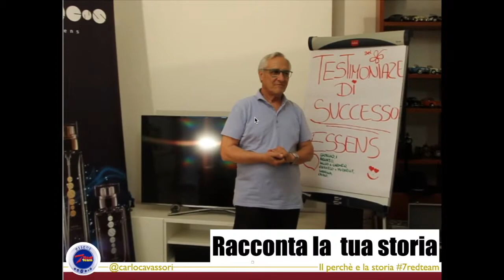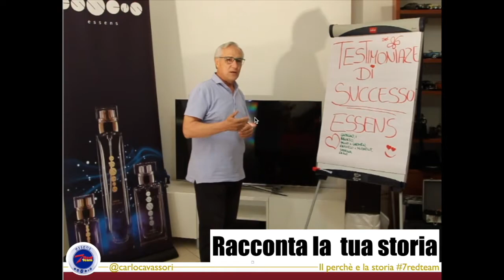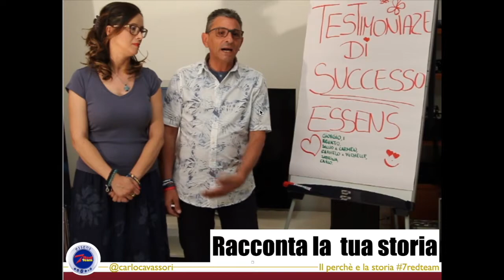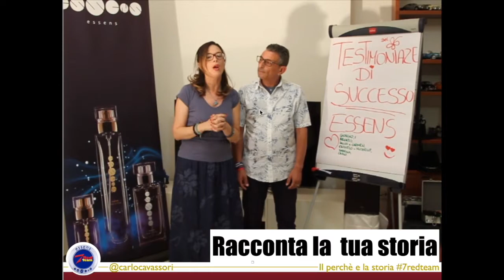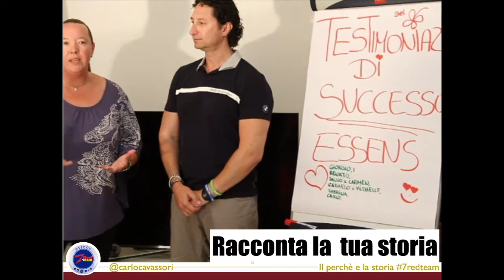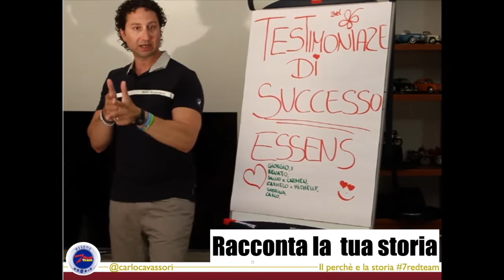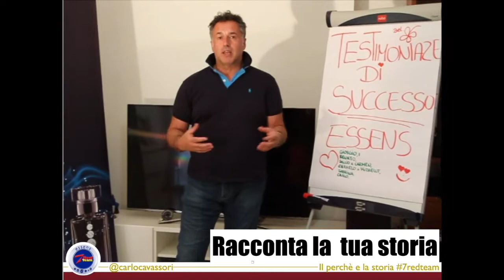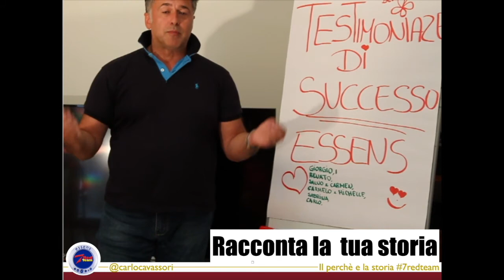Il perche nel Network Marketing | Hotel Cavassori San Giovanni al Natisone 2018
Testimonianze Giorgio /Salvo e Carmen /Sabrina/ Michelle e Carmelo /Carlo